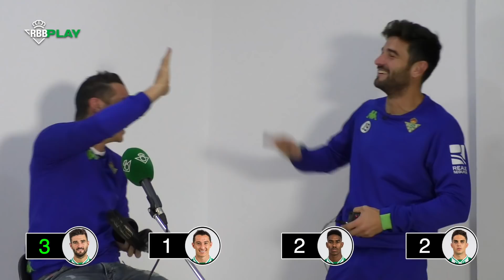KARAOKE | Bartra, Guardado, Barragán y Junior se enfrentan en este RETO | Real Betis Balompié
Marc Bartra, Andrés Guardado, Antonio Barragán y Junior, jugadores del Real Betis Balompié, interpretan grandes éxitos de la música nacional e internacional. ¿Quién vencerá en esta insólita batalla musical? ¿Y a quién le das una mejor puntuación por su interpretación?